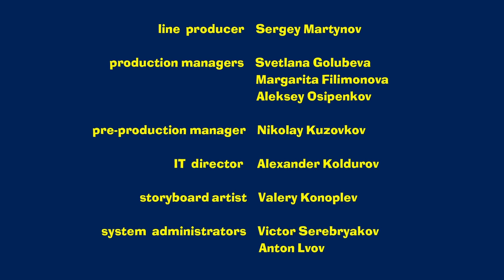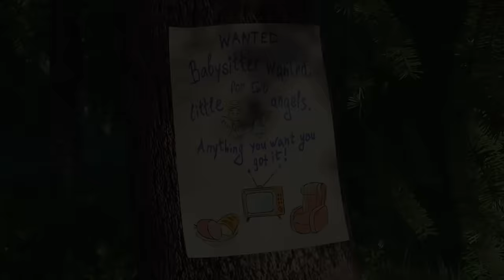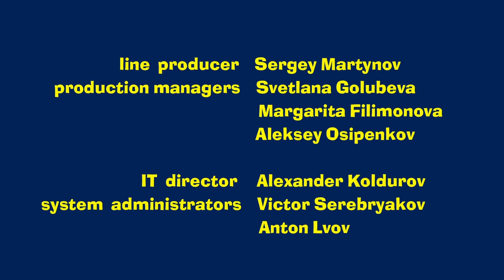Masha and the Bear 🐻 Tee for three ⛳ (Episode 66)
How difficult it is to remain calm when two little tombs are raging in the house. Panda and Masha are fooling around for days. To cope with stress, Bear needs a good rest. Will he be able to restore internal forces or two fidgets will not give him peace?